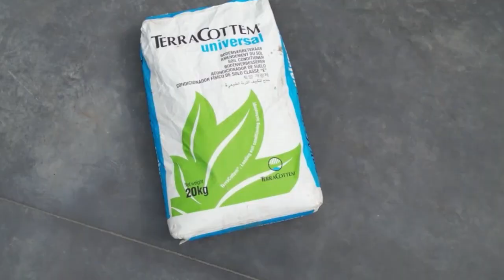Van Praktisch naar Poëtisch: work in progress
Tuinen Vranckx brengt leven in de bedrijfstuin met een "Kijk- en Belevingstuin"